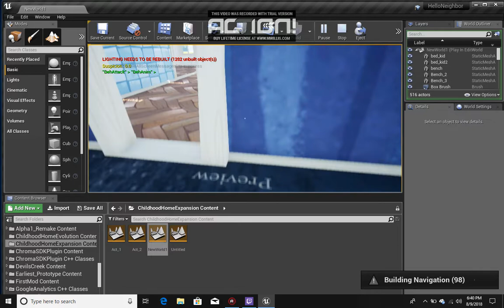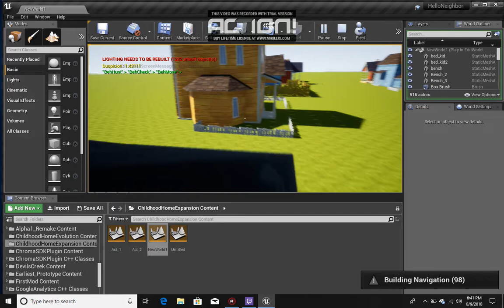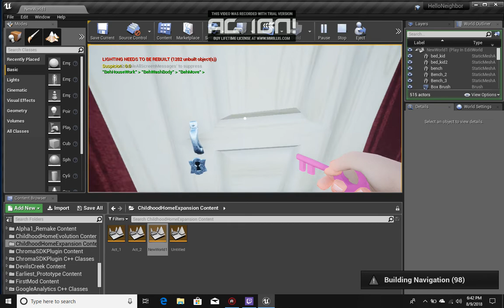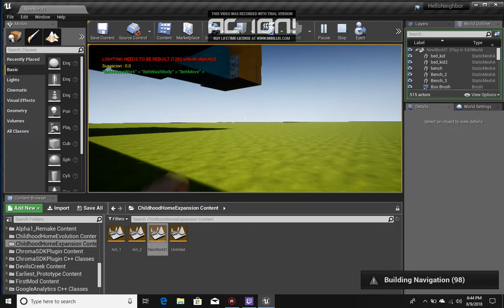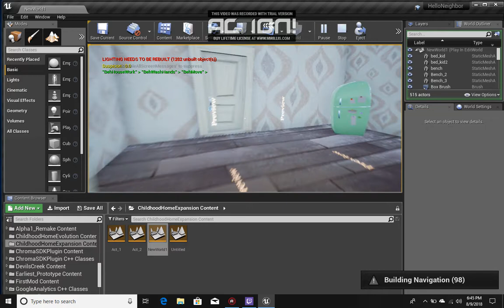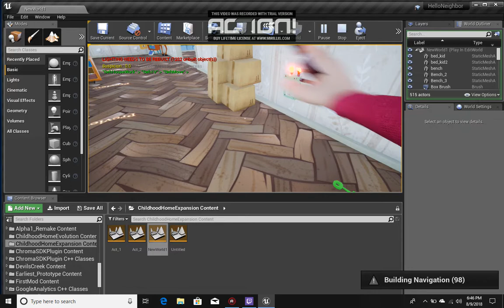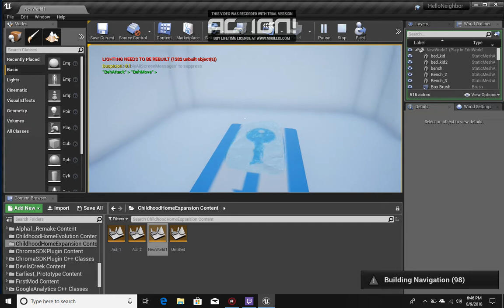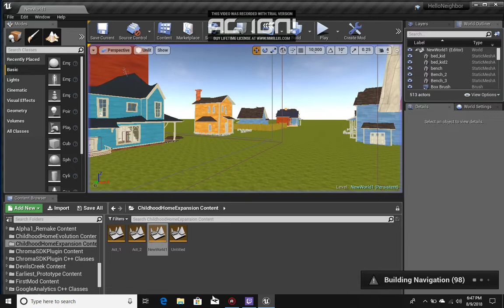Childhood Home Expansion (my hello neighbor mod) act 3 gameplay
It's available for downloads now